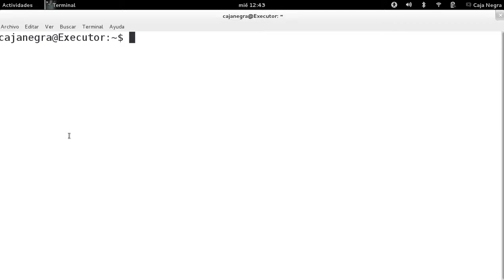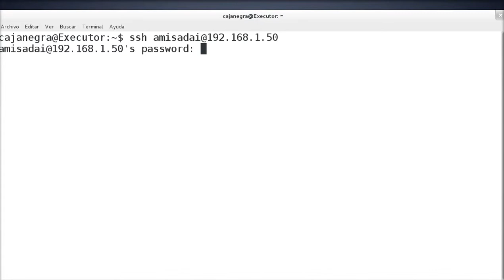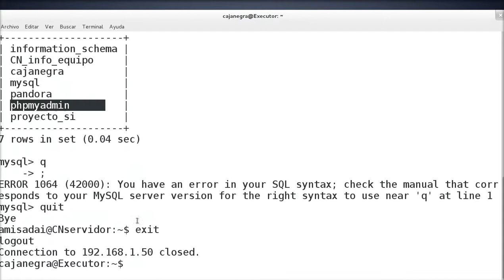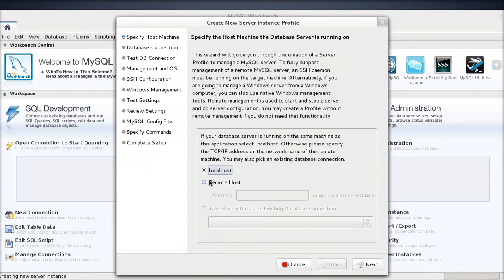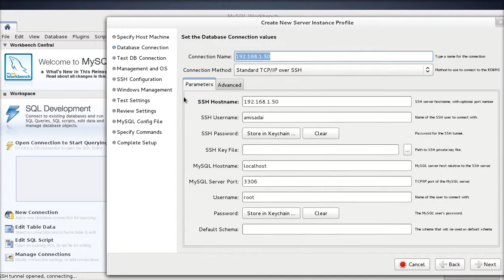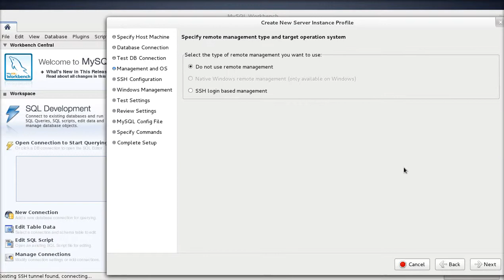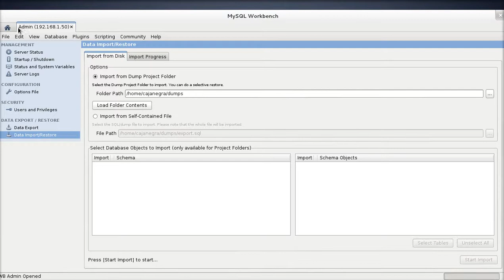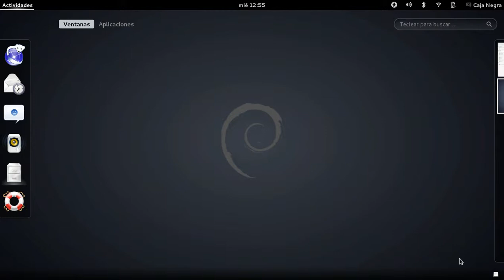Programas en Debian - MySQL WorkBench, configuración y conexión remota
Hay diferentes posibilidades y maneras de conectarnos a MySQL, muestro 3 de ellas muy útiles las cuales uso en diferentes ambientes y necesidades.